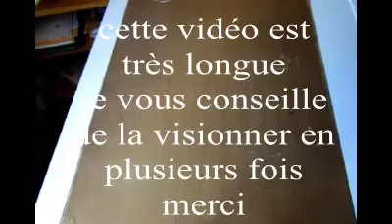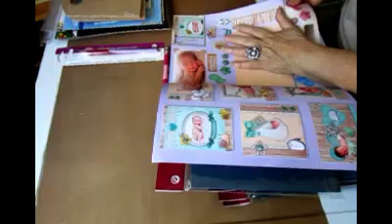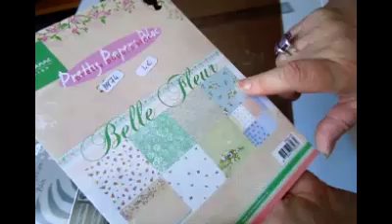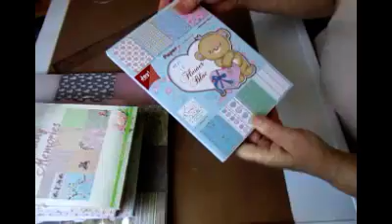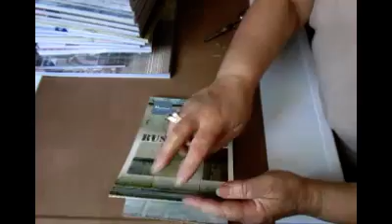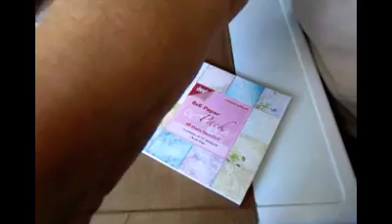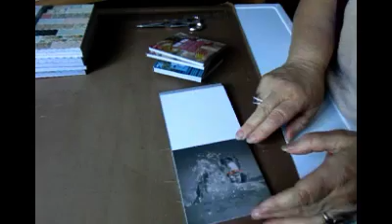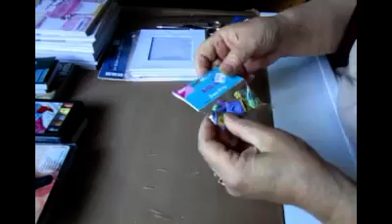recapitulatif de mon stock a vendre et nouveautés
il reste des blocs papiers a vendre et quelque petit matériel pouvant être utile pour noel et décos diverses
visionner cette vidéo qui est très longue en plusieurs fois si nécessaire
relever le numéro de ou des  articles qui vous interpelle et m'envoyer un mail pour réservation (je ne fais plus de réservation sur plus d'une semaine pour ne pénaliser personne) je vous retourne un mail pour vous indiquer le prix avec le port
vous m'envoyez votre adresse et je vous donne mes coordonnées bancaire pour un virement direct ( 2 ou 3 jours en général) dès que j'ai votre virement sur mon compte je vous envoi votre colis postal ou relais suivant votre choix